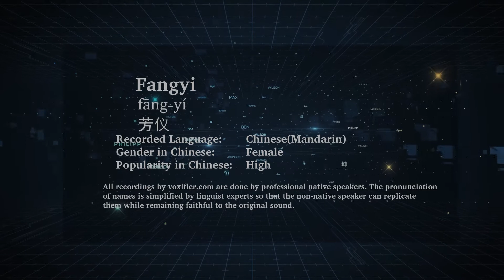How to Pronunce Fangyi (Fāng-Yí, 芳仪) in Chinese (Mandarin) - Voxifier.com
This is the Chinese (Mandarin) pronunciation, gender, and phonetics recording of the name Fangyi (芳仪, Fāng-Yí). The same name may exist in other languages with different pronunciations. Check the meaning of name along with other possible pronunciations or similar names for free Voxifier uses the help of expert linguists to simplify pronunciations by replacing some special sounds with sounds more commonly available across all languages.